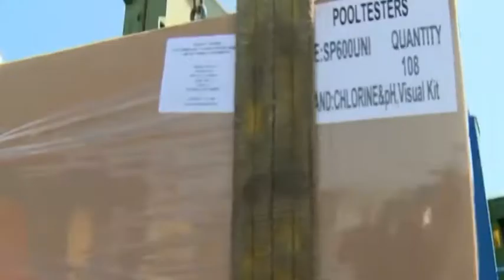Jabuuti iyo somali yaa dhibata ku haaya Zakariye Timacade